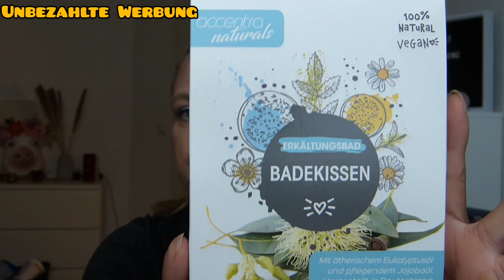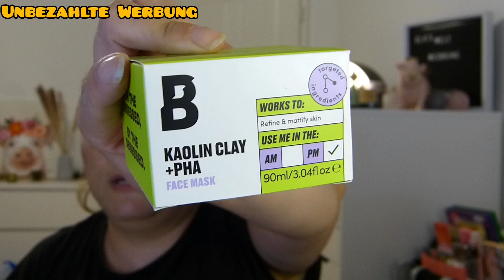Das XXL Trashpaket von DIE ANONYMEN MAKE-UP MESSIES ist wieder da 💄 AUGUST 2024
Hier geht's zu den Mädels

unbezahlte Werbung